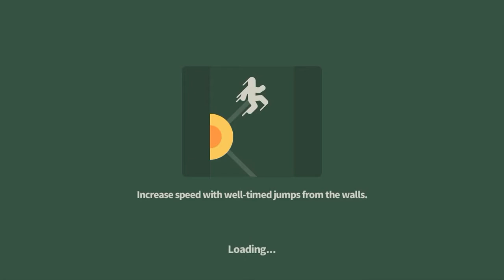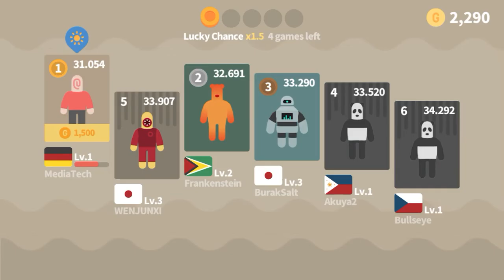Cosmo Race - Gameplay IOS & Android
Gameplay from "  NANOO COMPANY Inc. ".

Run in any direction you like! It’s a race between 6 cosmonauts!

Run towards the ultimate victory every week.

Features

- Race among 6 cosmonauts

- Play against online players worldwide

- Take any route towards the checkpoints

- Use special items for upset wins

- Participate in weekly seasonal rankings

Go beyond Earth.

Become the ultimate racing victor in the cosmos.